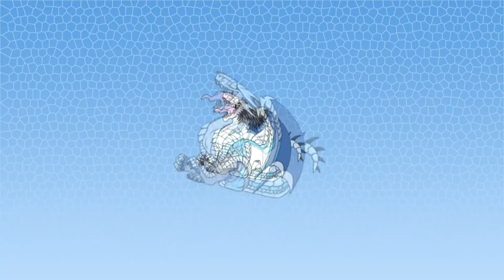Darping in Metro Exodus: Sam's Story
Metro Exodus has always had a special place in my heart, and the development team at 4A Games truly outdid themselves on both the main game and the expansions. Enjoy a short assortment of funny moments from Sam's Story!